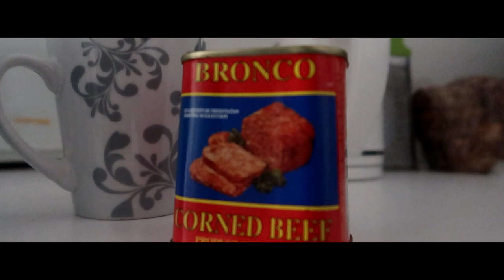Maltapojan päiväkirjat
Jaa katotaan lähtiskö tää tube taas, lähdin maltalle pyörittämään rulettia.